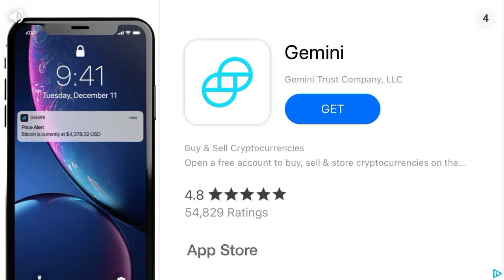I played the great papyrus and super frisk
They both suck